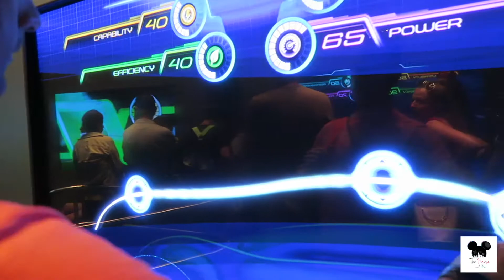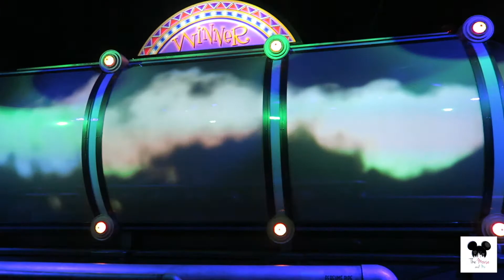FLORIDA 2019 - EPISODE 9 - DAY 9 - EPCOT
Welcome to the next instalment of our Florida 2019 series. Today we head off to Epcot for the last time on this trip. We head to Frozen and then to the Kringla Bakery for some School Bread. We ride Journey into Imagination with Figment for the first time and Nick breaks Baymax before we head to dinner at the San Angel Inn in the Mexico Pavilion.

We then take our seats for our last time watching IllumiNations: Reflections of Earth.